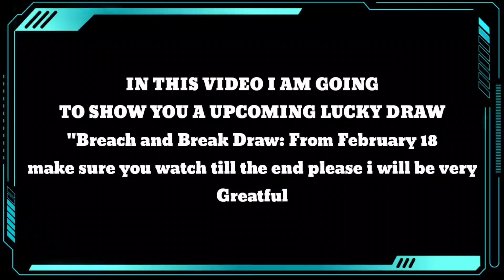*NEW* Breach and Break Draw ASVAL - "Steel fusion" + Ajax - "Breacher" in CODM Leaks!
credit to AMINGHX

Come true